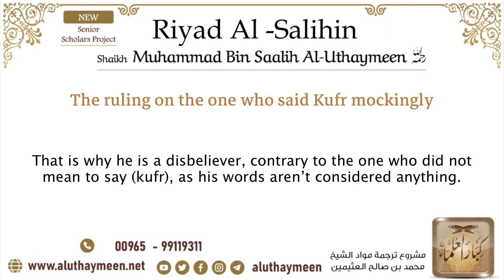The ruling on the one who said Kufr mockingly - Ibn Uthaymeen